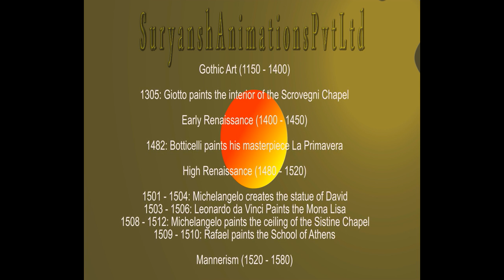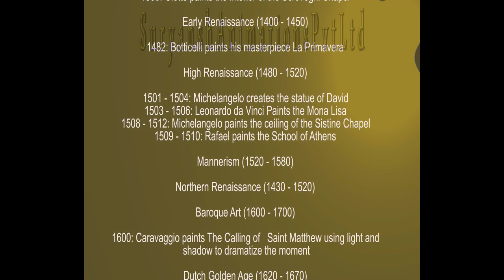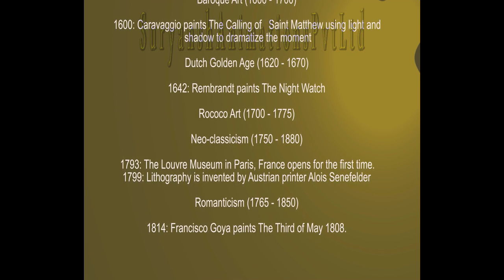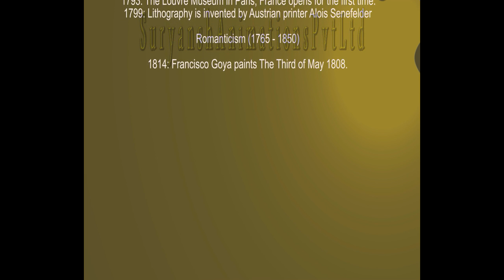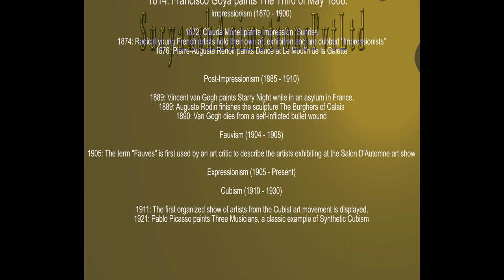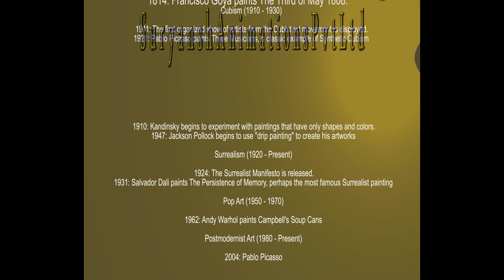western Art history